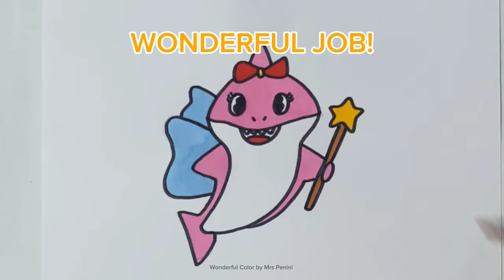Cute Baby Shark Fairy Easy Drawing, Painting, Coloring for Kids and Toddlers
Welcome to Wonderful Color by Mrs. Penini channel! From now, we present various engaging pictures for children to learn coloring in a fun and creative way. Don't miss out on our colorful coloring adventures full of joy and inspiration! Let's color the world with joy and creativity! 🎨✨

cute drawing,
drawing tutorial,
drawing easy,
drawing art,
drawing and coloring,
Draw,
Drawings,
Basic Drawings,
Simple Drawings,
Drawings Lessons,
Line Drawings,
Cute Drawings.
Easy Drawings,
Simple Drawings,
simpatico disegno,
tutorial di disegno,
disegno facile,
Disegnare,
Disegni,
Disegni di base,
Come disegnare,
Disegni semplici,
Come colorare,
Come colorare,
Disegni carini.
Disegni facili,
Disegni semplici,
Cosa disegnare,
süße Zeichnung,
Zeichnungs-Tutorial,
einfach zeichnen,
Kunst zeichnen,
Zeichnen und Ausmalen,
Ziehen,
Zeichnungen,
Grundlegende Zeichnungen,
Einfache Zeichnungen,
Zeichenunterricht,
Strichzeichnungen,
Nette Zeichnungen.
Einfache Zeichnungen,
Einfache Zeichnungen,
lindo dibujo,
tutorial de dibujo,
dibujar facil,
Dibujar,
Dibujos,
dibujos basicos,
Como dibujar,
dibujos simples,
como colorear,
como colorear,
Dibujos lindos.
dibujos faciles,
dibujos simples,
que dibujar,
joli dessin,
tutoriel de dessin,
dessin facile,
Dessiner,
Dessins,
Dessins de base,
Comment dessiner,
Dessins simples,
Comment colorier,
Comment colorier,
Dessins mignons.
Dessins faciles,
Dessins simples,
Que dessiner,
رسم لطيف
رسم تعليمي
الرسم السهل ،
فن الرسم
رسم وتلوين،
رسم،
الرسومات،
رسومات أساسية ،
كيف ترسم،
رسومات بسيطة
دروس الرسم
رسومات الخط
كيف تلون ،
كيف تلون ،
رسومات لطيفة.
رسومات سهلة
رسومات بسيطة
رسم سهل جدا ،
رسومات للمبتدئين ،
ارسم شيئًا سهلًا ،
ماذا ارسم ،
sevimli çizim,
çizim öğretici,
çizim kolay,
çizim sanatı,
çizim ve boyama,
Çizmek,
Çizimler,
Temel Çizimler,
Nasıl çizilir,
Basit Çizimler,
çizim dersleri,
Çizgi çizimleri,
Nasıl Renklendirilir,
Nasıl Renklendirilir,
Sevimli Çizimler
Kolay Çizimler,
Basit Çizimler,
Ne Çizilir,
desenho fofo,
tutorial de desenho,
desenho fácil,
Desenhar,
desenhos,
Desenhos Básicos,
Como desenhar,
Desenhos Simples,
Como Colorir,
Como Colorir,
Desenhos fofos.
Desenhos fáceis,
Desenhos Simples,